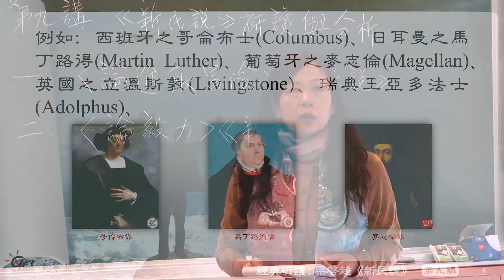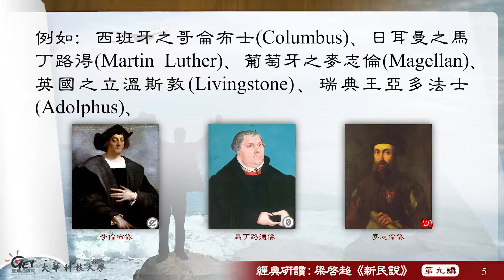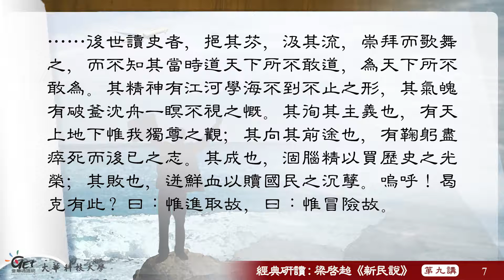CH 9-2.〈論進取冒險〉研讀與分析：二、歐洲民族優強於中國者，何在？/ 王心美